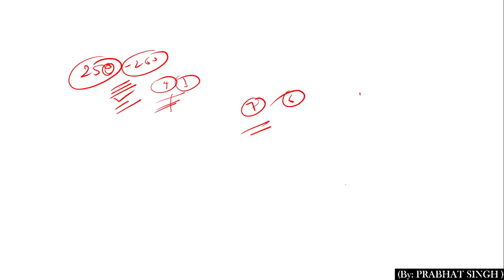कैसा रहा CGL Mains 2022 । Safe Score I 100% Self given